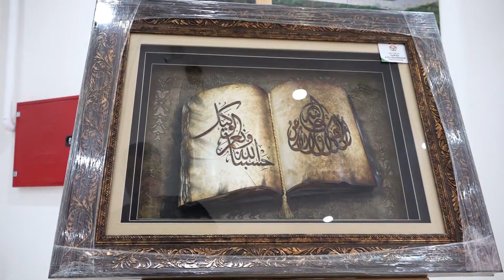Başkan Yılmaz, yeniden METAB başkanı seçildi